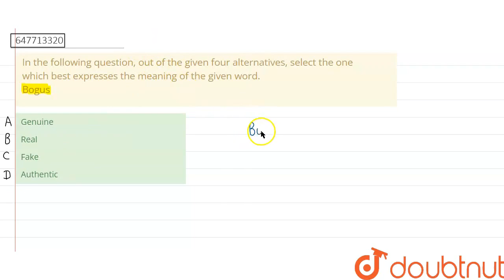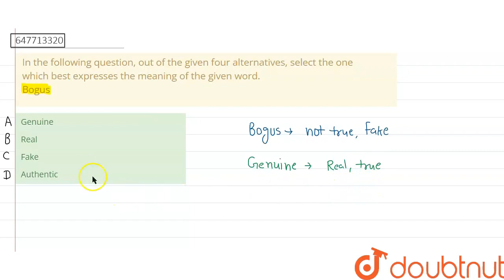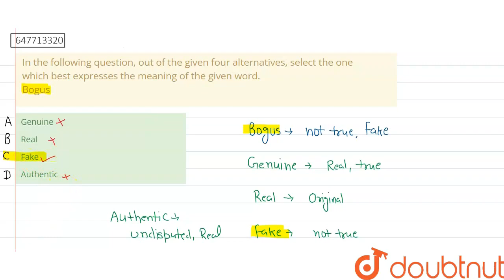In the following question, out of the given four alternatives, select the one which best express...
In the following question, out of the given four alternatives, select the one which best expresses the meaning of the given word. Bogus
Class: 14
Subject: ENGLISH
Chapter: SSC MTS PREVIOUS YEAR PAPER 2016 25 OCT 2017 SHIFT 2
Board:GOVT

👉 Have Any Query? Ask Us.